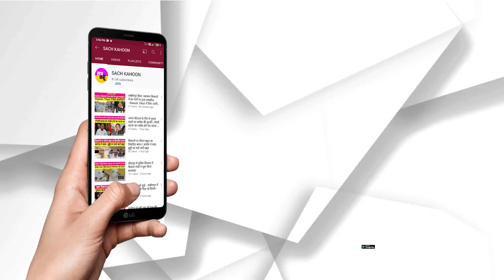Live | Chandigarh में कैप्टन अमरिंदर ने खोला अपना दफ़्तर - नई पार्टी में कौन कौन हो रहा शामिल?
पंजाब की राजनीति में हड़कम्प मचाएँगे कैप्टन!
Live | Chandigarh में कैप्टन अमरिंदर ने खोला अपना दफ़्तर
- नई पार्टी में कौन कौन हो रहा शामिल?